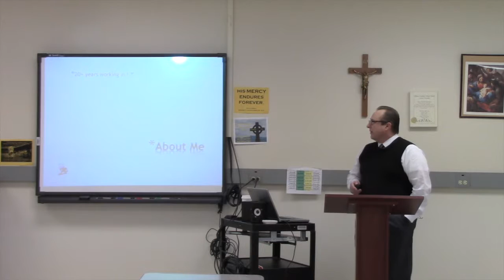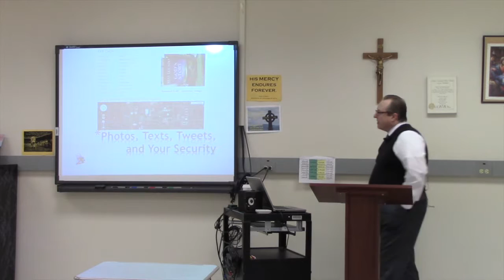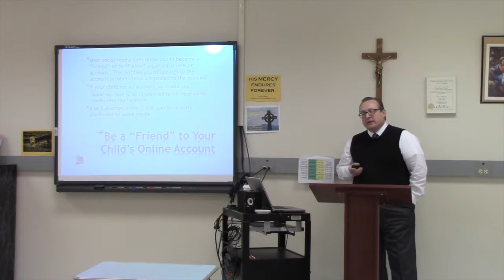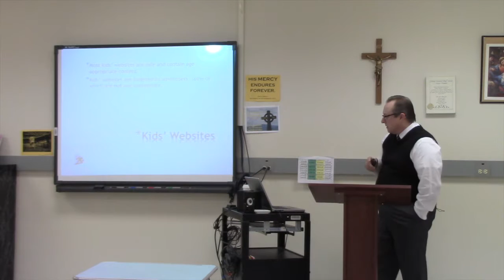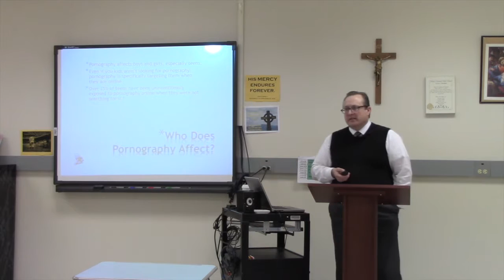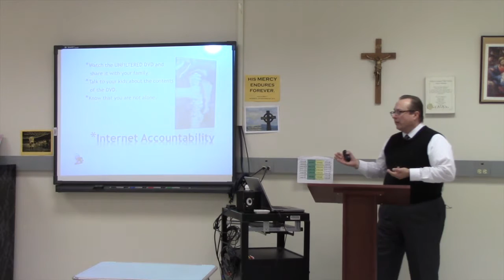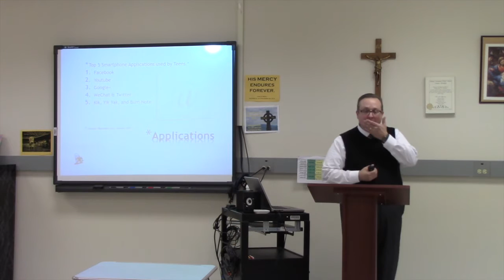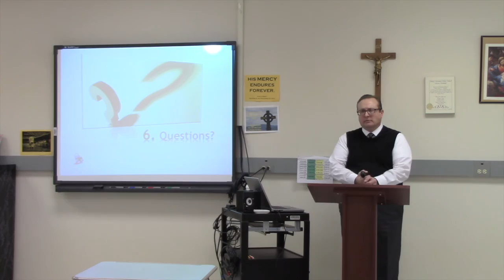Staying Safe with Technology Parent Formation Night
Staying Safe with Technology Parent Formation Night at Bishop Machebeuf High School by Stephen Michalczyk.